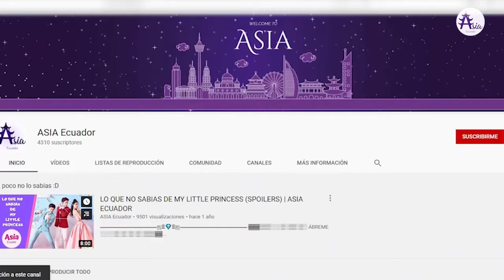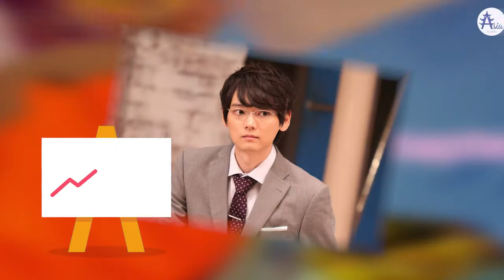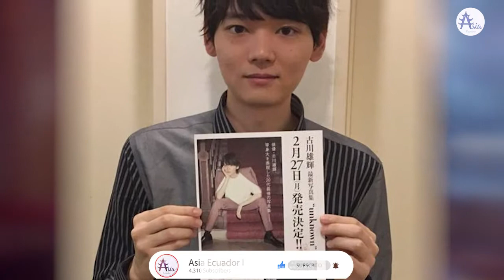CONOCE A / CURIOSIDADES DE FURUKAWA YUKI 😉 | ASIA ECUADOR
▬▬▬▬▬▬▬▬▬▬▬ஜ۩✨۩ஜ▬▬▬▬▬▬▬▬▬▬▬▬▬
▓▓▓▒▒▒░░░▒░▒▒░▒░ ÁBREME ░░░░▒░▒░▒░▒░▒▒▒▓▓▓
▬▬▬▬▬▬▬▬▬▬▬ஜ۩✨۩ஜ▬▬▬▬▬▬▬▬▬▬▬▬▬

Hola❣ Que Tal Asiáticos ♥ 😇 Espero que les guste este video
En este canal hacemos videos sobre noticias de kpop, Cpop y Jpop
El contenido que usamos en este video es tomado desde Soompi, Dispatch, Naver, Wiki Dramas, etc, hago conclusiones propias el intro es propio también, pero me ayudo de otras paginas por la información como fotos o videos, las voces y las opiniones son propias, gracias por leer 😊

✨ ✨ COMENTA TUS DUDAS ✨✨ y DALE 👍✨